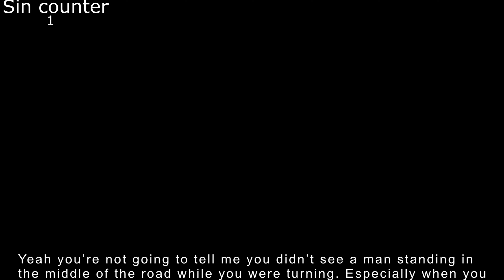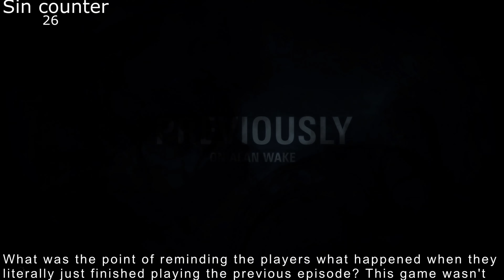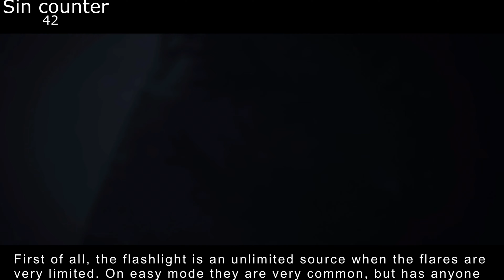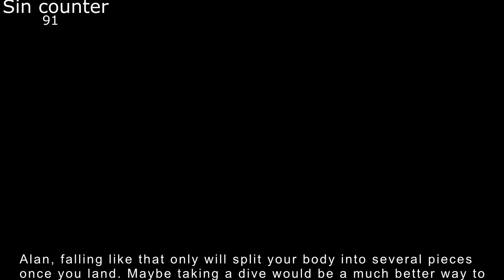GAMING SINS Everything Wrong With Alan Wake Remastered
Everything Wrong With Alan Wake Remastered
Alan Wake is about a man who went on vacation with his wife and chaos started happening all around. It's a game that's worth to kill some time. I can't say there are games like this. This is very unique and quite fun.